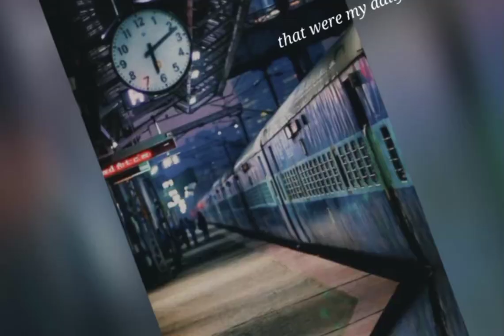train wallpaper whatsapp status tarin old wallpaper locomotive train status